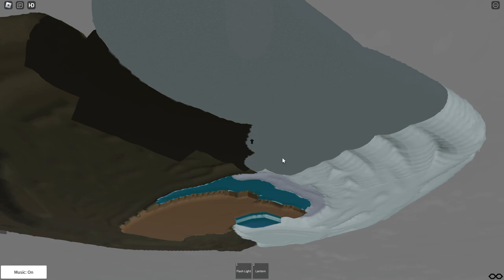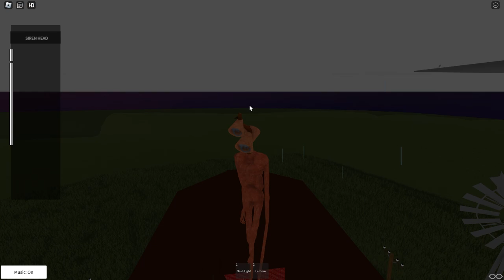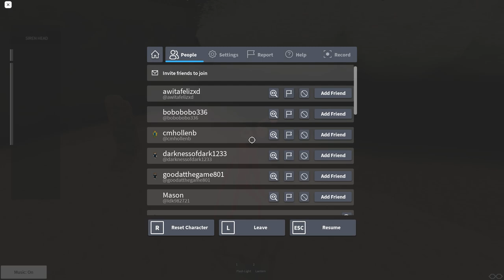NEW TREVOR HENDERSON CREATURES ACCURATE G MOD SIREN HEADS IN ROBLOX Part 3!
NEW TREVOR HENDERSON CREATURES ACCURATE G MOD SIREN HEADS IN ROBLOX Part 2!